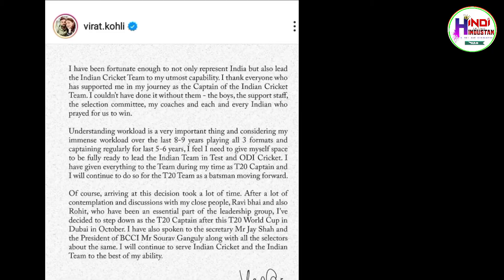विराट के खिलाफ साजिश का पूरा सच | कौन बनेगा नया कप्तान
Credits:-